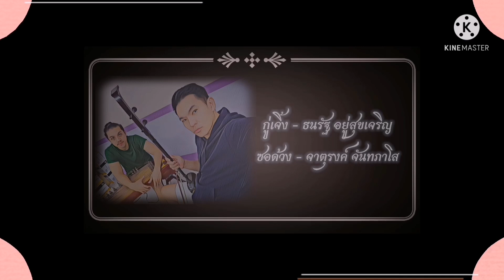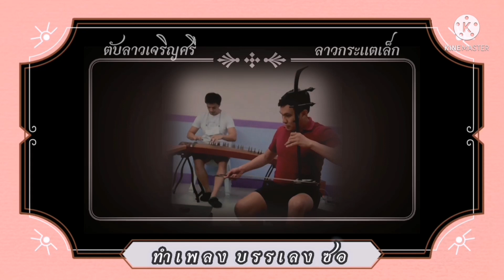ตับลาวเจริญศรี (ลาวเล็ก ตัดสร้อย - ลาวกระแตเล็ก) II ซอด้วง - กู่เจิ้ง II